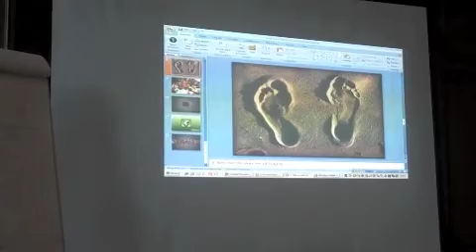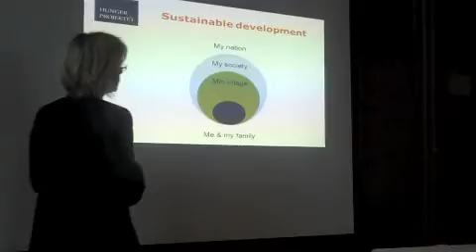Asa Skogstrom (pt5)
Asa Skogstrom: The hungerproject, social entreprenurship and career.